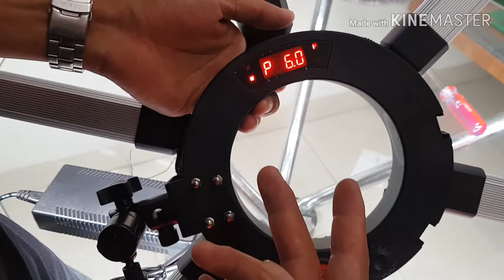RING LIGHT STICK 6 WAJIB TAU CARA DAN KEGUNAAN Istimewa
new product RINGLIGHT STICK XLITE
-lampu bisa d tutup dan masuk k dalam travel bag
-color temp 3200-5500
-Led white lighting
-power 90 watt
- paket sudah termsuk stand dan unit starlight xlite